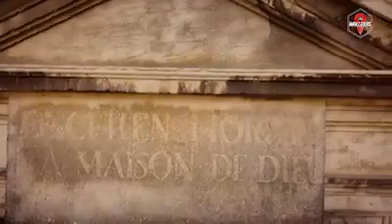ANDENNE ABBEY CHURCH Andenne, Belgium 692 AD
ANDENNE ABBEY CHURCH
Andenne, Belgium
692 AD

Saint Begga, great-great-grandmother of Charlemagne, founded a Merovingian abbey in Andenne circa 692. That abbey comprised seven churches, in addition to two separate quarters. In the 11th century, the monastery was changed intoa secular chapter. Secular power required recruitment among the nobility. That is why the early monastery became a predominantly female Noble Chapter.